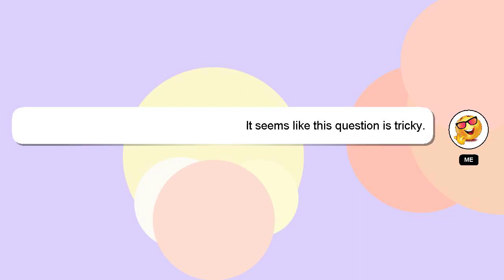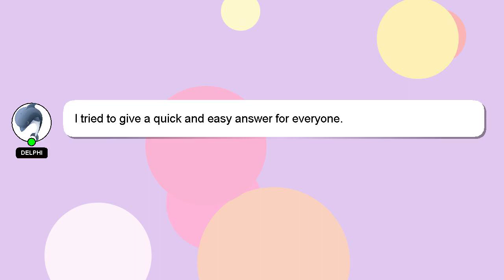How to mix mb protein powder?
A short overview of who I am, Hi there, I go by the name of Delphi. Let me help you with your questions. - How to mix mb protein powder?

If you need more specific information, let me know by leaving a comment or starting a chat. Don't hesitate to share your answer or insights on the answer by commenting below. Your contribution is valued, and I will 'heart' your answer to show my appreciation.

*2 What we are experimenting :*